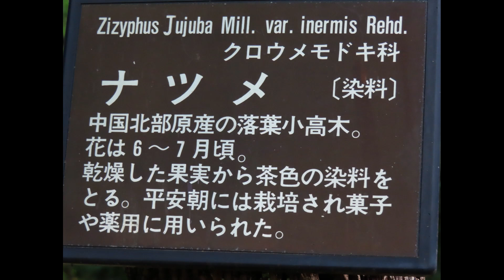ナツメ/棗//Ziziphus jujuba var. inermis